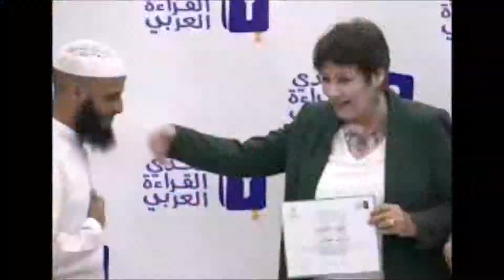SIDI BEABBES سيدي بلعباس مسيرة إحتجاجية وسلمية يوم 13 مارس 2019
MANIFESTATION REVENDICATIVE ET PACIFIQUE DU 13 MARS 2019 A SIDI BELABBES